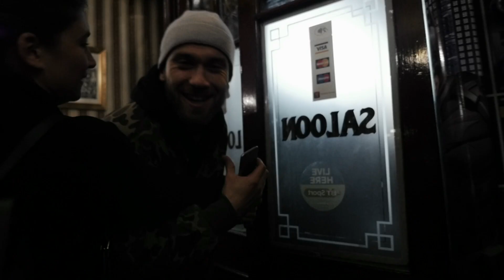MEIS - PIRATE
"Pirate" écrit et interprété par Meis sur un Type Beat d’exception du légendaire "Scandibeats" ! Vidéo réalisée par l'incroyable Gaetan Chagneaud dans les rues du North London 🇬🇧

Morceau enregistré dans le placard d'une chambre par le talentueux Axizzle..

Objectif 🎯 10 M de vues / Merci d'avance pour la force ♥️
Meis